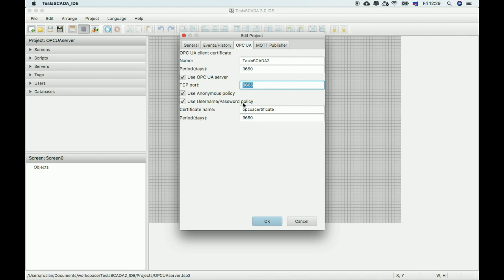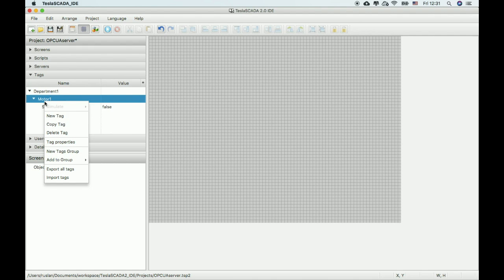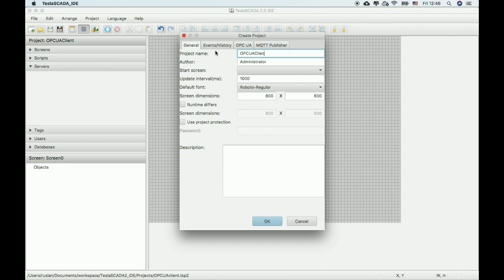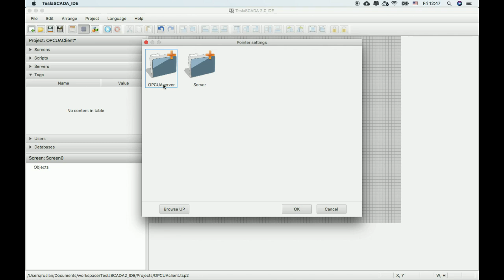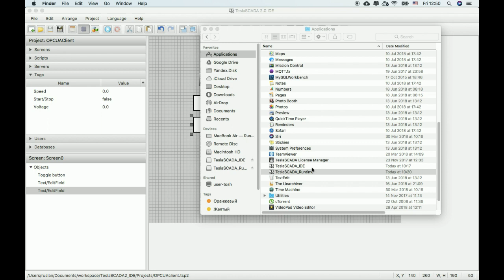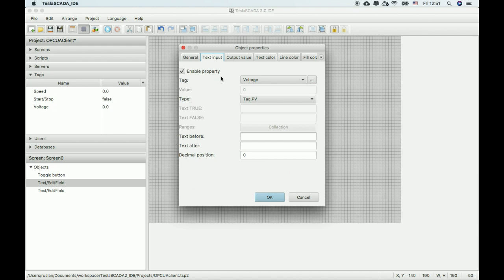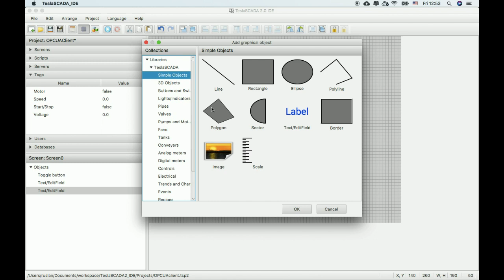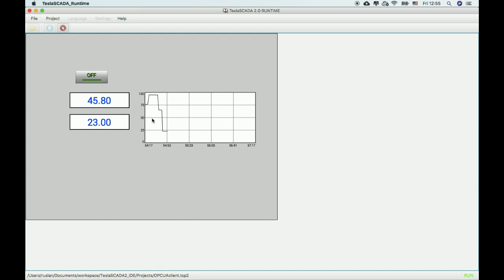TeslaSCADA2 - Version 2.23. OPC UA server.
TeslaSCADA2 is a SCADA for Mac OS, Windows, Linux and Android. For details
WHAT'S NEW
+ OPC UA server